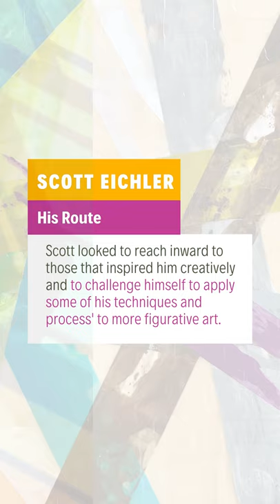Limited Edition: Scott Eichler, Artist from USA!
Let's Curate's Limited Edition features Scott Eichler, artist from USA. Scott Eichler’s work not only explores bold patterns and vibrant colors but delves into the nuance found in layered color, texture and light shifting finishes that bring complete joy!